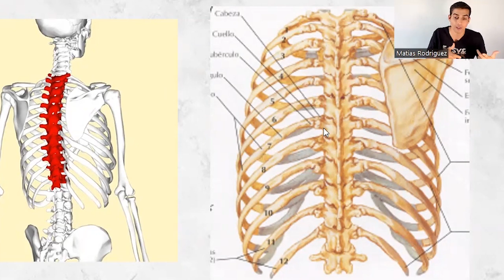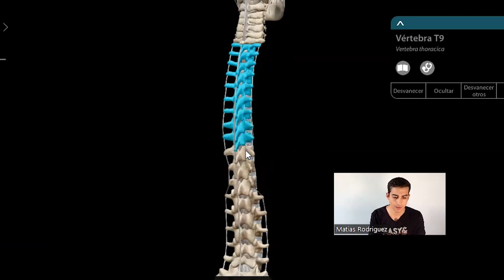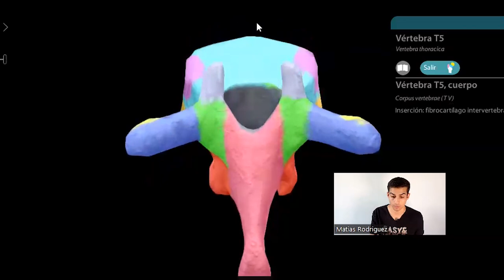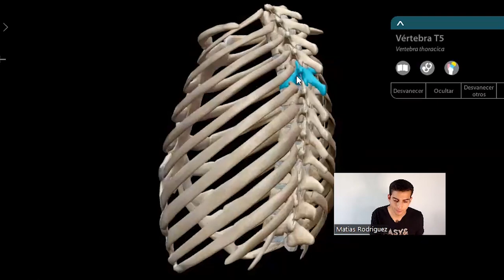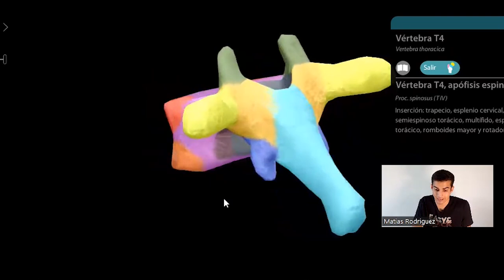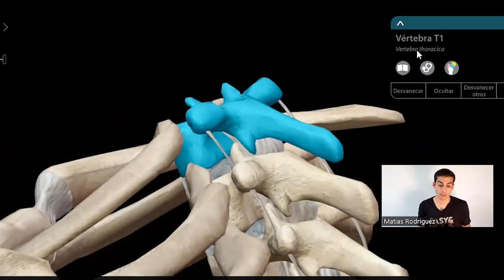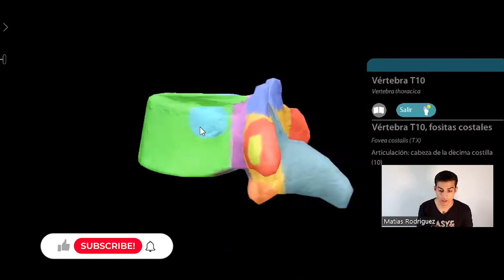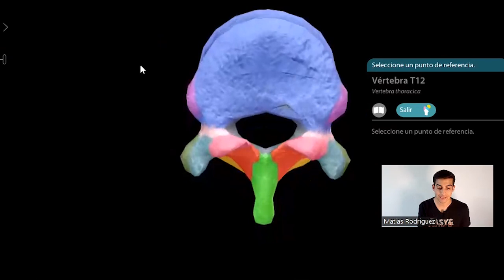✅VÉRTEBRAS TORÁCICAS / DORSALES (Anatomía) Típicas y Atípicas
anatomia ✅ Aprende TODO sobre la ANATOMÍA de las VÉRTEBRAS TORÁCICAS o DORSALES, Columna Torácica Dorsal, Típicas y Atípicas. Morfología, osteoleogía, caraterísticas, partes, torax, caja toráxica, huesos, articulaciones de las costillas tubero costal